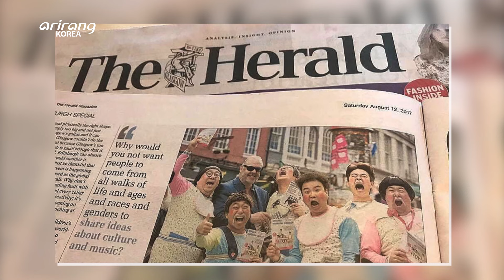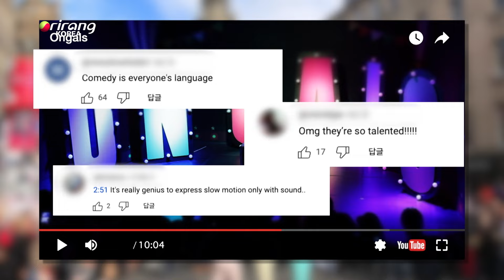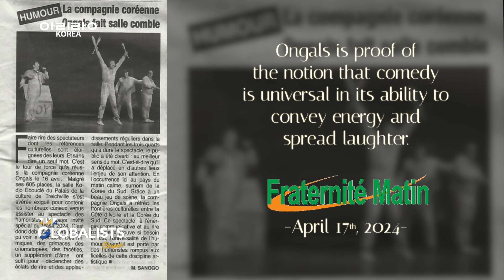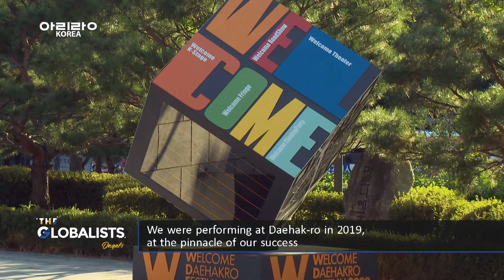Meet Ongals 옹알스 | Korean Comedy Team Making the Whole World Laugh! | The Globalists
On the surface, the seven comedians that make up “Ongals” look silly and unassuming, dressed up like toddlers and wearing funny hairstyles and expressions, but their act is the product of many years spent in research and practice. Once a skit on one of Korea’s most popular TV comedy shows, Ongals has since become a critically-acclaimed comedy team that has gone on tour to dozens of countries around the world. After being forced to take a brief hiatus due to the COVID-19 pandemic, Ongals are back on stage to make the world laugh again with all new acts and comedy routines.
 In this week’s edition of the Globalists, we visit the Daehak-ro theater district in Seoul to meet Ongals and learn about their success story and all the ups and downs they’ve had to endure throughout their career on their way global stardom.

  색색깔의 아기 복장과 턱받이, 하얗게 말라붙은 콧물 분장, 개성 있는 머리 스타일과 우스꽝스러운 표정까지... 겉으로만 보면 그저 웃긴 모습의 개그맨 7명이지만, 이들의 공연을 한번 보면 그동안의 열정과 노력의 시간을 느낄 수 있다. 한때 개그콘서트의 한 코너로 시작되었던 옹알스는, 이제 전 세계를 돌며 각국에서 찬사를 받는 어엿한 글로벌 코미디 팀으로 부상하며 독보적으로 K-코미디를 이끈다. 코로나 당시 뿔뿔이 흩어지는 위기를 이겨내고 다시 한 번 세계를 웃길 준비를 하는 옹알스의 멤버들은, 지금도 새로운 장기와 코미디를 위해 연습을 이어가고 있는데.
 [The Globalists]에서는 현재 대학로에서 오픈런 공연을 이어가고 있는 옹알스 공연 현장을 찾아 그들이 만들고 있는 K-코미디 신화의 우여곡절과 성공 스토리를 듣고, 앞으로 K-코미디 장르가 세계무대에서 자리 잡기 위한 조건은 무엇인지 들어 본다.